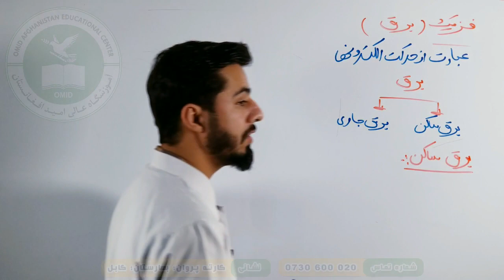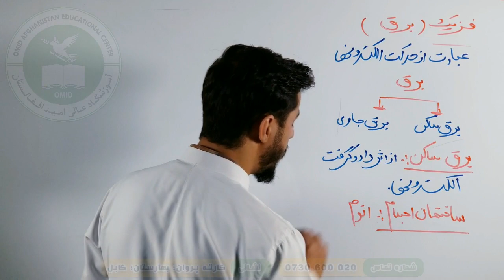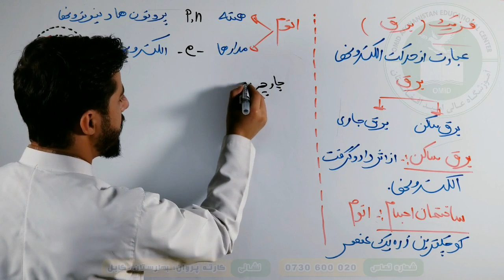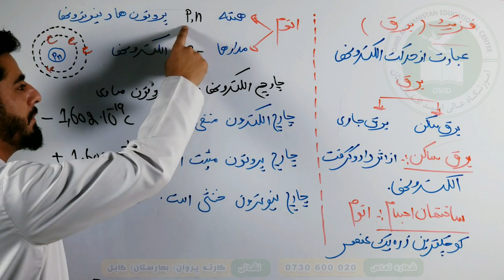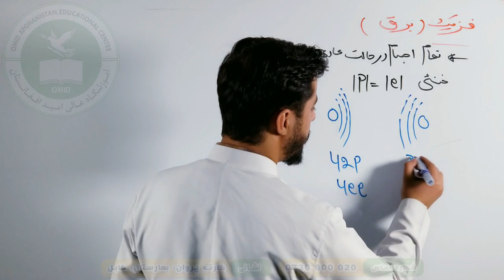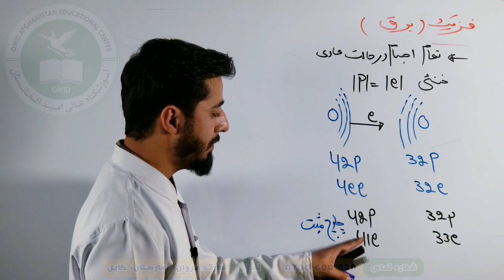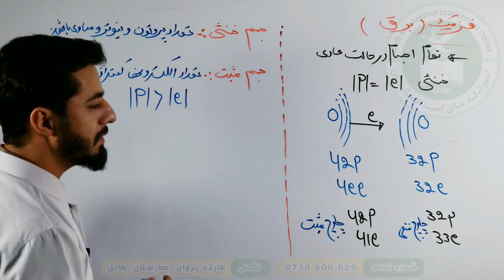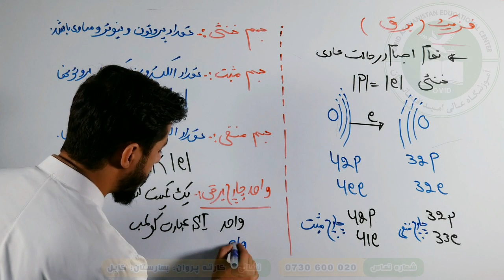Physics- Static Electricity _ برق ساکن -Part 1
Omid Aghanistan  Educational Center
Online Classes
Subject: Physics
Lecture: tatic Electricity  _ برق ساکن -Part 1